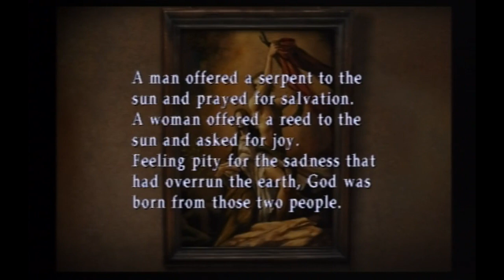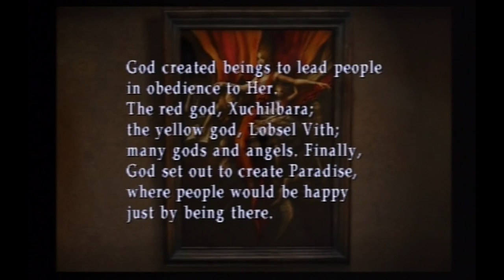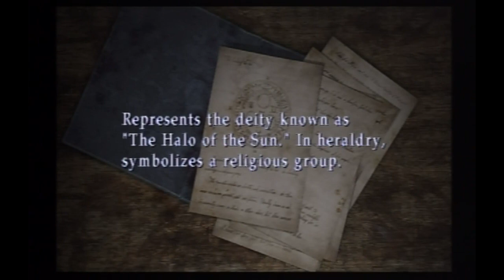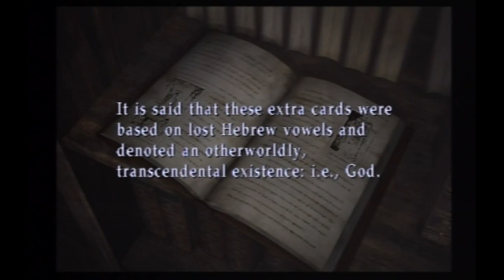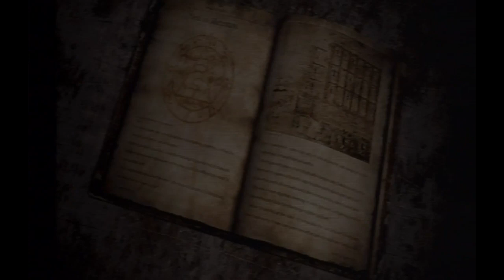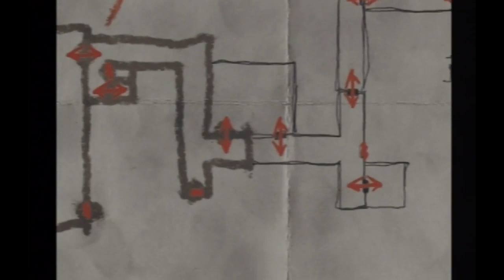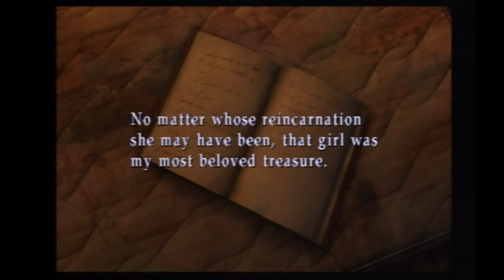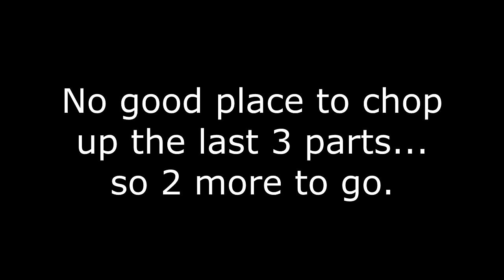Stickghost Plays Silent Hill 3 Part 14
Stickghost plays Silent Hill 3 Part 14: Almost done, I swear.